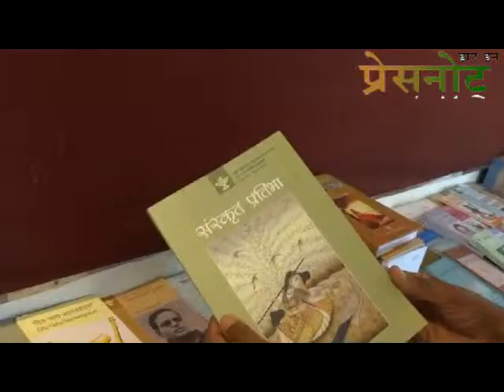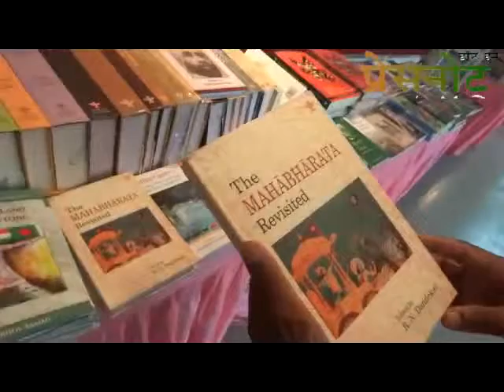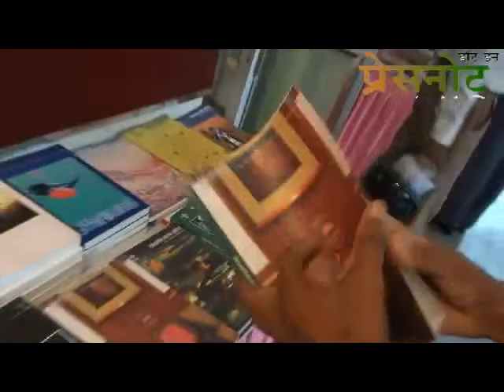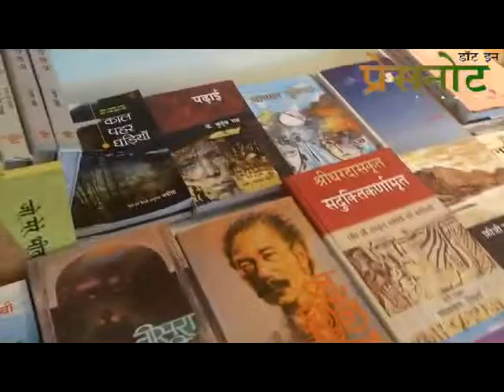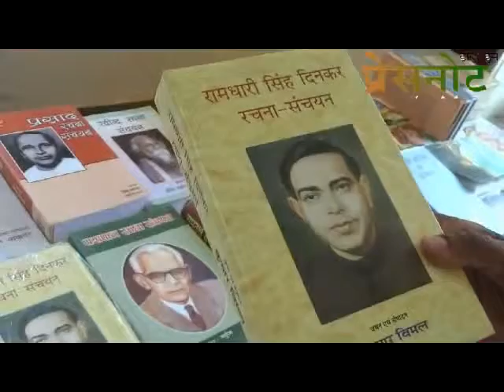दुलर्भ असुलभ पुस्तक की प्रदर्शनी उदयपुर में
केन्द्रीय साहित्य अकादमी द्वारा उदयपुर में दुलर्भ हिन्दी व अग्रजी की पुस्तकों की प्रदर्शनी सूचना केन्द्र उदयपुर के सभागार में लगायी। इसमें दर्शायी गयी कतिपय पुस्तकों के बारे में हमारे समूह संपादक ने प्रकाश डाला । विस्तृत जानकारी को विडियों में देखें ।